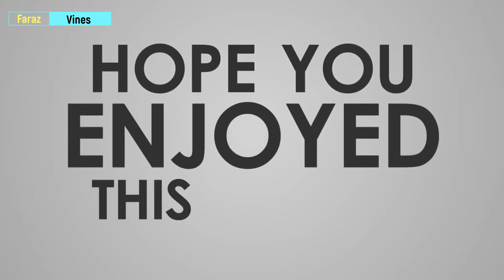TikTok Pashto Funny Video By pk vines\\ PK TV VINES || azi ke vines \\ Khan vines \\ Faraz Vines